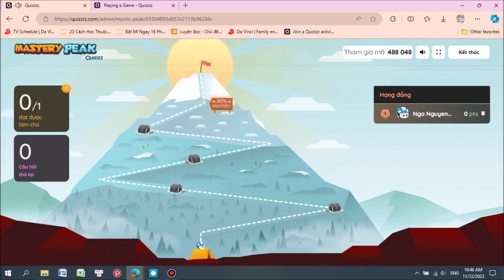Quizizz Mastery Peak (Mount Quizizz OST) 🌸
I don't belong anything in this video. Audio belongs to Quizizz.